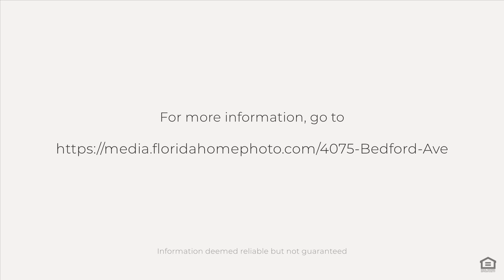4075 Bedford Ave, Winter Haven, FL